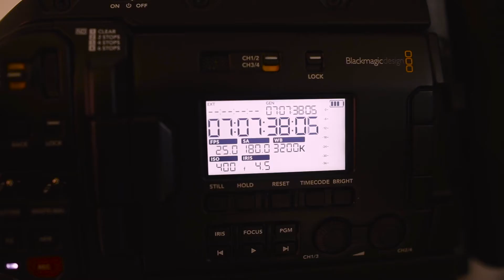Blackmagic URSA Mini Pro Etkinliği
Honeybee stüdyolarında gerçekleşen Blackmagic URSA Mini Pro etkinliğinden kısa bir sekans.